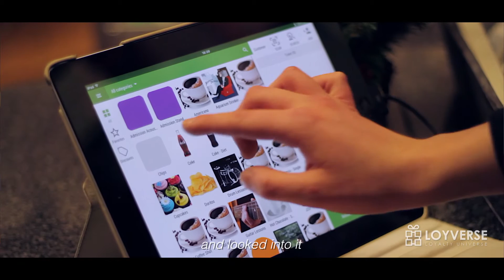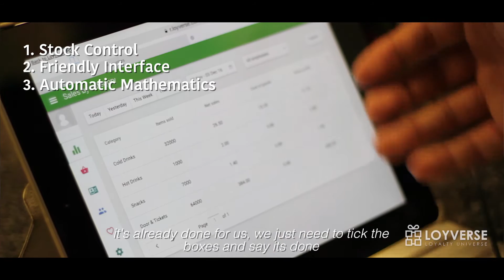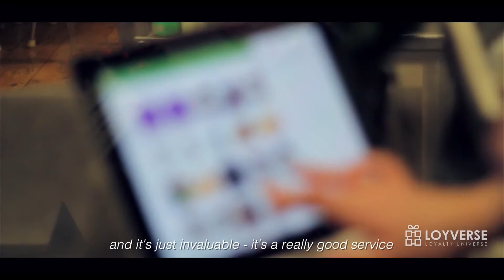A Musical Loyverse Free POS System Review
Loyverse ventured to the London underground music scene to see just how wide it's benefits were reaching.

Want to see what Loyverse is for yourself? Here are the links for Android and iOS:
Android: